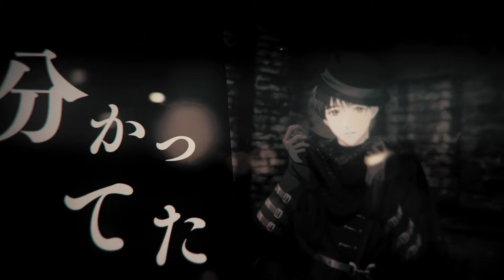世界一憂鬱な王子 (Full ver.) - STATION IDOL LATCH!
豪華声優陣が参加！個性的な3ユニットによるLATCH!オリジナルソング3曲に加え、各ユニットの日常が垣間見られるボイスドラマを収録

▼初回限定盤
CD
価格：￥2,200(税込)/￥2,000(税抜)
品番：LATCH-1006

▼通常盤
CD
価格：￥1,850 (税込)/￥1,682円(税抜)
品番：LATCH-1007

【初回限定盤／通常盤共通　CD収録内容】
1. 「Everybody! Say!!」
蜂谷 恒星 / 渋谷駅（CV：林 優大）、竹下 宮斗 / 原宿駅（CV：岩崎 友泰）、樅野 葵 / 代々木駅（CV：福崎 那由他）
作詞：K.J / 玉谷友輝 作曲：K.J / 玉谷友輝 / たんしょそら 編曲：たんしょそら

2. 「BUNGAKU×COMPLEX」
咖山 喱人 / 神田駅（CV：菊池 幸利）、雷電 遊生 / 秋葉原駅（CV：鈴木 裕斗）
作詞：辻村 有記 作曲・編曲：辻村 有記 / 伊藤 賢

3. 「世界一憂鬱な王子」
飴屋 楊 / 上野駅（CV：笠間 淳）、根岸 優歌 / 鶯谷駅（CV：寺島 惇太）
作詞：森 雪之丞
作曲：Funk Uchino / Toshiya Hosokawa / Gigi 編曲：Toshiya Hosokawa / Gigi

4. Voice Drama 「俺たちのデビューイベント会議」

5. Voice Drama 「吾輩達ハ本ヲ作ルノデアル」

6. Voice Drama 「根岸優歌観察日記」

【初回限定盤　CD収録内容】
Bonus Track 「山手線ボイスリレー #4」

【初回限定盤　CD封入特典】
アザージャケット3種類

【初回限定盤／通常盤共通　CD封入特典】
トレーディングカード（全9種よりランダムで1枚封入）

「STATION IDOL LATCH! 1st LIVE “All aboard!!”」
CD購入者最速先行チケット抽選受付シリアルナンバー
受付期間：2021年12月8日(水)12:00～2021年12月19日(日) 23:59まで
※初回プレス分のみ封入

★楽曲詳細
TITLE：「世界一憂鬱な王子」
ARTIST：STATION IDOL LATCH!
作詞：森 雪之丞　作曲：Funk Uchino、Toshiya Hosokawa、Gigi
歌唱：飴屋 楊 / 上野駅（CV：笠間 淳）、根岸 優歌 / 鶯谷駅（CV：寺島 惇太）

消したパソコン
映る男
キミは誰だい？‹誰かな？›

拗ねて潜む
闇はキミの
王国のよう

雇った“不平”“不満”“愚痴”の兵隊は
世間を敵と定め
警護してくれるけど
気がつけば
世界一憂鬱な王子になっただけ

My Frozen Fire
もうどうしようもない 気のせいじゃない
偽りには飽きた
My Frozen Fire
ずっと氷のままの炎
溶け出してキミは驚く
情熱だと

生きることに
臆病なんだ
キミは僕かな？ ‹僕だよ›

無理に剥がす
夢は痛む
ささくれのよう

誰かを“貶し”“詰り”“嘲笑い”生きてきた
市場に行けばきっと
群衆に捕まって
分かってた
世界一哀れな王子になることを

My Frozen Fire
もうどうもこうもない 逃げたいんじゃない
変わりたい今すぐ
My Frozen Fire
溶け出して僕は気づいた

捩じれ蠢いたPassion
鬱がったTension
でもその痛み歌えたら
声に出して叫べたら
何かが始まる

My Frozen Fire
偽りには飽きた
My Frozen Fire
変わりたい今すぐにでも
‹Hello！Here come Brand-new days.
炎…情熱になって
心に燃える火は Frozen Fire
炎…情熱になって
街角へとドアを開く

本作品はフィクションです。登場人物およびストーリー・舞台設定などは、実在の駅員や団体などとは関係ありません。